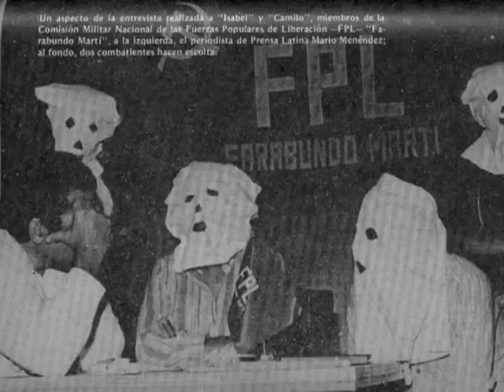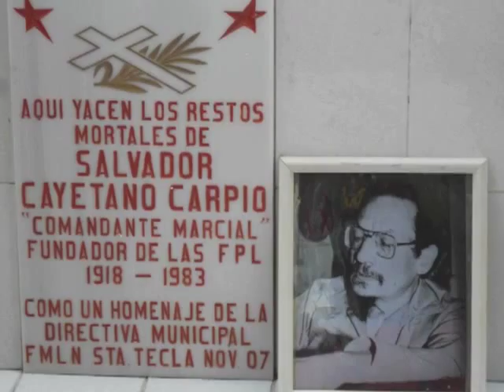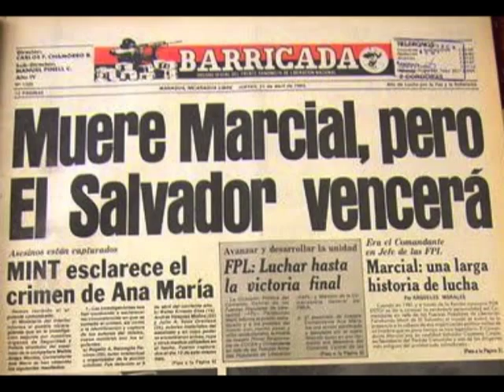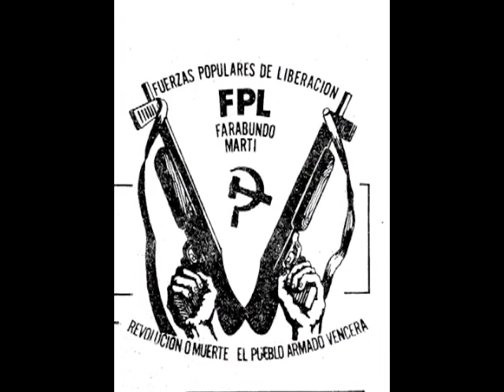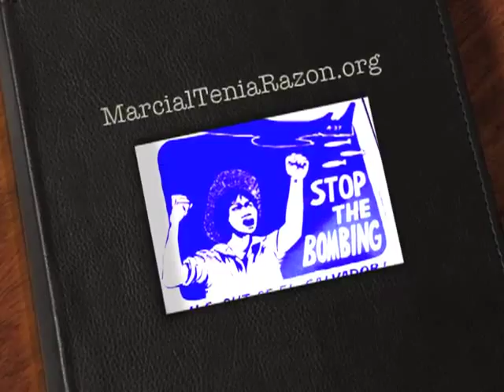Ali Primera - Inolvidable Ho Chi Minh Comandante Marcial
Salvador Cayetano Carpio, Comandante Marcial, fundador de las FPL Farabundo Martí. Fundador del FMLN y fue su primer Coordinador de La Comandancia General.

Ho (a) = flor
Chi = árbol rama
Minh = brillo / inteligente

El significado es - Él que ilumina